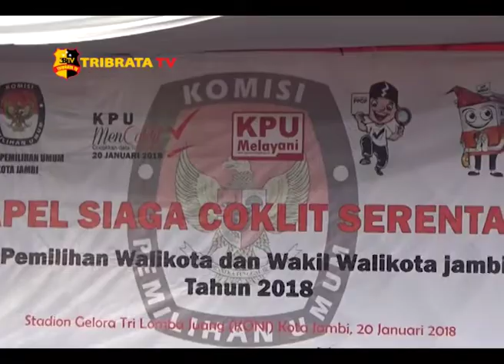WALIKOTA JAMBI HADIRI APEL COKLIT